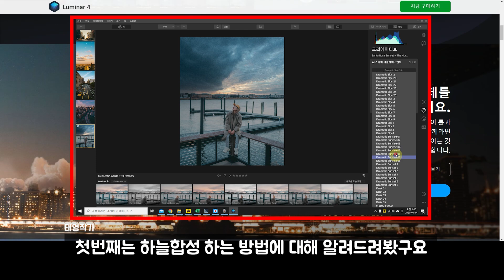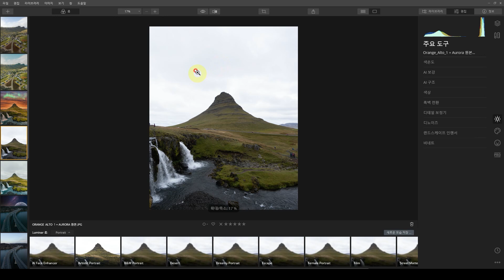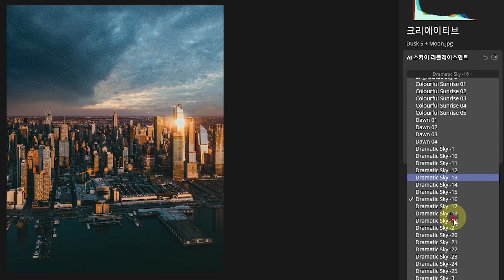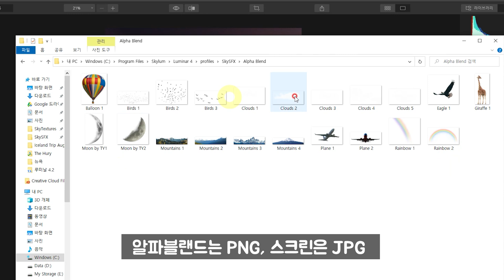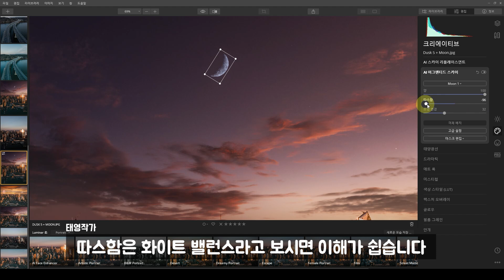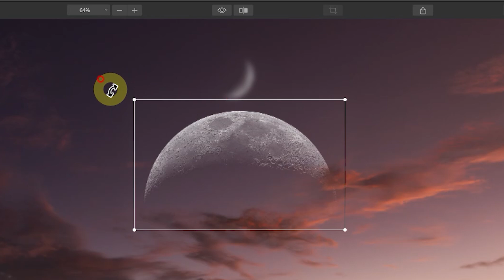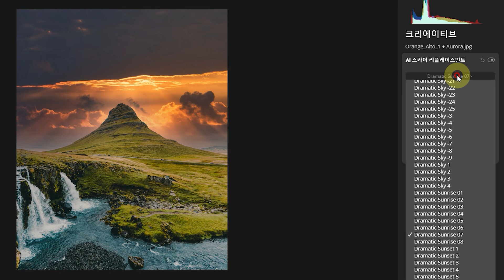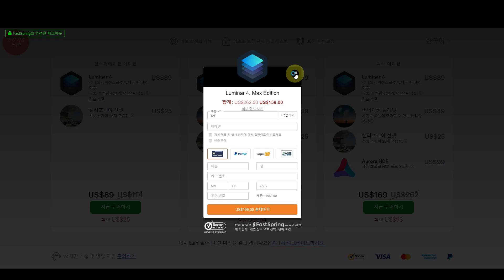사진 보정 프로그램 강력 추천! 라이트룸+포토샵 대항마? Luminar4 새로운 기능 리뷰! I 태영작가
이제는 뭐 워낙 유명해진 사진 보정 프로그램이죠?
바로 루미날4의 기능 가운데 객체 삽입이라는 기능을 활용하여 사진 보정하는 방법을 알려드리고 있는 영상입니다! 관련 영상으로 현재 2개가 더 있는데 아래에 링크 누르시면 됩니다요!

그럼 오늘도 좋은 하루되세욤

◼︎ Synco T-1: 가성비 무선 마이크

아래 링크와 코드를 통해 구매를 하시면 $10 할인됩니다!

◼︎ 내셔널 지오그래픽 카메라 가방

아래 링크를 통해 구매하시면 10월 26일까지 10% 할인된 가격으로 구매 가능합니다.

◼︎ 투어박스: 사진 & 영상 편집 장비